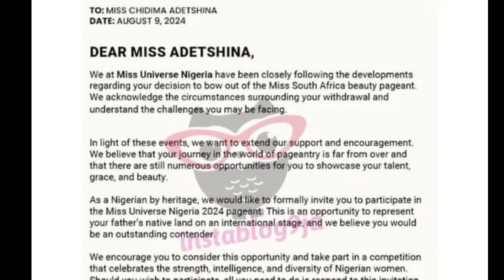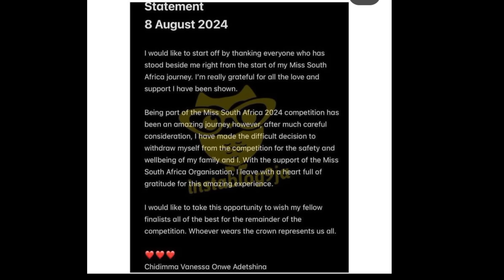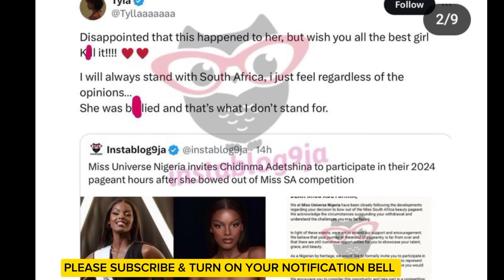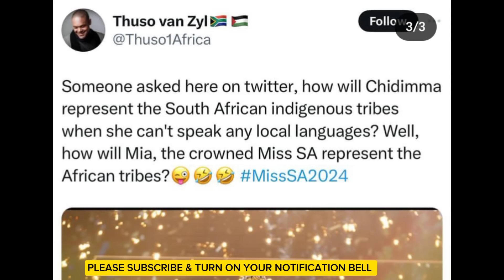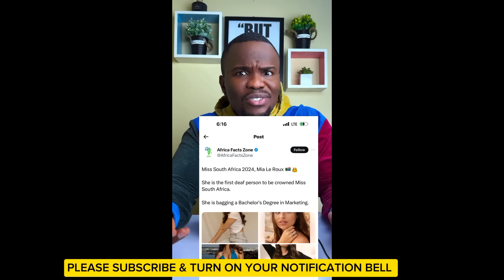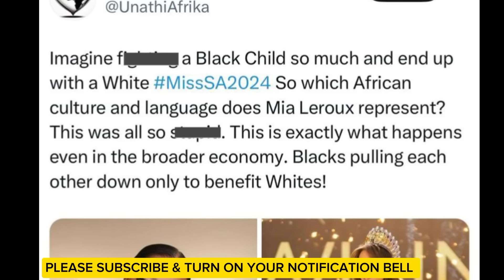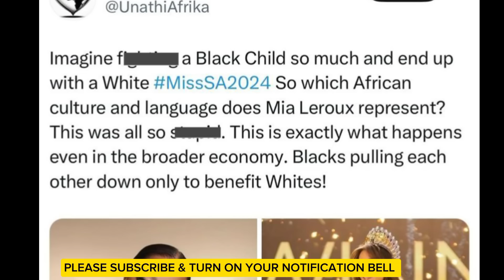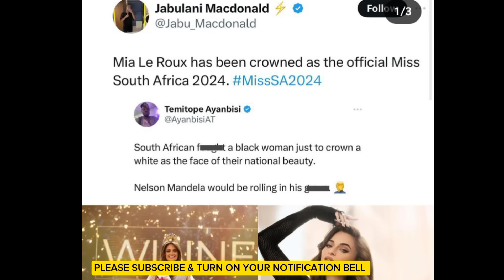Celebrities Reacts to miss South Africa winner MIA WHITE after a Nigerian chidinma was bullied out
Tyla, Burna boy and Celebrities Reactions to South Africa winner Mia le Roux over chidinma Adetshina